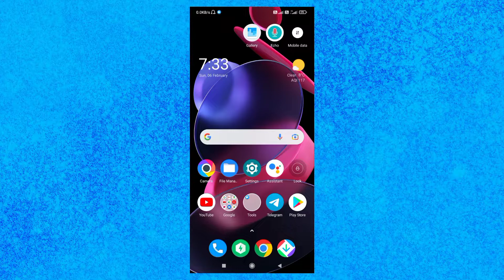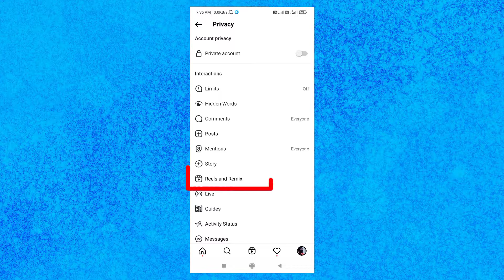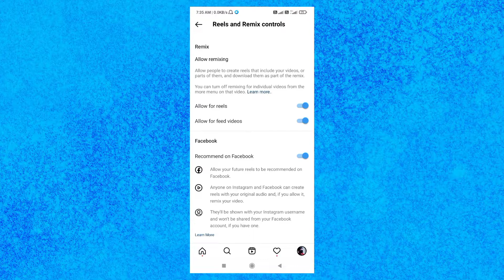Instagram Reels Viral Kaise Kare || Reels Viral Trick 2022|| How to Viral Instagram Reels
Hiii. 🖐
I am ABHISHEK PANDIT. Welcome 🙏 to Our Channel.

𝐀𝐛𝐨𝐮𝐭 𝐯𝐢𝐝𝐞𝐨📸.
Hello Friends:- Instagram reels viral karna hai to phle video dhyan se dekho aur dono setting kar lo.

ꜰᴏʟʟᴏᴡɪɴɢ ᴛᴏᴘɪᴄꜱ ᴄᴏᴠᴇʀ ɪɴ ᴛʜɪꜱ ᴠɪᴅᴇᴏ:-
1) how to viral instagram reels video
2) viral instagram reels video 2022
3) instagram reels video viral kaise kare
4)how to viral your instagram reels video
5) instagram reels video views kaise badhaye 2022
6) instagram reels viral trick 2022
7) instagram video viral kaise kare 2022